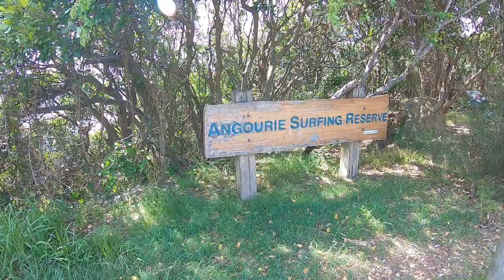CoolCampervan Gold Coast to Tasmania - Angourie Bay to Nambucca Heads Ep 3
Hi - we are Dallan and Shirley, we are a couple who have retired early and have moved into our Cool Campervan!  We are currently travelling in Australia from the Gold Coast, Queensland to Tasmania and will then have 6 weeks in Tasmania.  Come along on our journey!!  In this episode we are in Angourie Bay and go Stand Up Paddle boarding in Nambucca Heads.